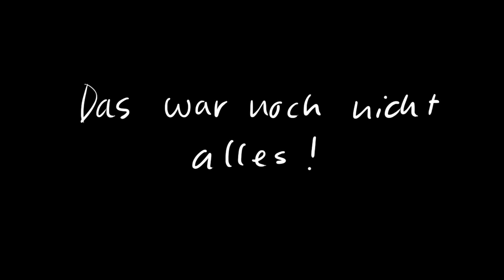Vampirin mischt die HG Szene auf